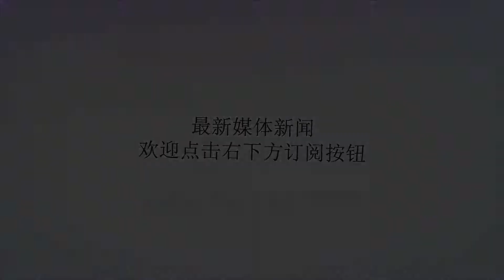你该如何与失眠和谐相处？给失眠患者的实用建议！快收藏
谢谢！失眠是很多人所害怕的问题，通常指患者对睡眠时间和或质量不满足并影响白天社会功能的一种主观体验。失眠对人的危害可是巨大的，容易引起人的疲劳感、不安、全身不适、无精打采、反应迟缓、头痛、记忆力不集中等问题，可以导致第二天人的精神萎靡不振，学习工作效率降低。而且长期失眠更会导致身体素质降低，引发各种疾病。它的最大影响是精神方面的，严重一点会导致精神分裂。中医认为，睡眠的目的在于调整阴阳平衡，储备生命能量，是养生极为重要的一部分。睡眠不好，人的阴阳失调，必然造成精气亏损，影响生活质量和身心健康。因失眠而苦恼的人，现在几招帮你调理睡眠，让你不再失眠。如果轻度失眠，经过自我调理的即可好转。(1)平常而自然的心态。越是紧张，越是强行入睡，结果适得其反。(2)上床前或洗个沐浴，或热水泡脚，然后就寝，对顺利入眠有百利而无一害。诱导人体进入睡眠状态。(3)聆听舒缓的音乐活节律的音响，可以诱导睡眠的条件反射。(4)睡前喝一杯的热牛奶，牛奶中含有微量吗啡类物质，具有镇定安神作用，从而促使人体安稳入睡。(5)舒适的睡眠姿势有利于全身放松，有利于入睡。再搭配几招食疗助睡：(1)食醋一汤匙，接入一杯冷开水，饮之可以催眠。(2)临睡前吃一个苹果，在床头上放上一个剥开皮或切开的橘子，它的芳香气味可以镇静中枢神经，使人入睡(3)将洋葱捣烂，装入瓶内，临睡前放在枕边嗅闻其气，可以催眠。另外有助于睡眠的食物还有核桃、桂圆、莲子等。如果失眠比较严重，最好选择茯益舒安膏，多种草本优质原材熬制而成，流传了百余年，有效减轻和改善睡眠，九五成以上的失眠问题都能解决，被誉为非物质文化遗产，网上就能找到，受到广大好评，只要选择合适了，就会起到很好的效果。对于体质比较虚弱的人群来说，日常护理也是很重要的一个方面。(1)要做好脚部保暖：双脚凉的人的睡眠质量比足部温暖的人要差，如果需要可以穿着厚袜子睡觉。(2)开窗会使影响睡觉的噪音增大。(3)建议关上窗户睡觉。(4)卧室里不能有花卉，它们也许能引起过敏反应。(5)要卸妆洁面，带着化妆品睡觉增加皮肤负担。(6)床的摆放都应南北方向，人睡时头北脚南，受地磁的干扰。床要软硬适中，过枕高一般与肩为宜。(7)睡眠的姿势一侧卧为佳。（8）在15至26度的温度中，适宜安睡。睡眠时间一般应保持7至8小时，但是由于人与人的生理节奏，需要的睡眠时间也因人而异。总之，就寝时不言谈，不思考；先睡心，再睡眠。上床后排除一切杂念，保持安静，注意卧室环境清静，空气新鲜，睡得好，起床后精力自然充沛。